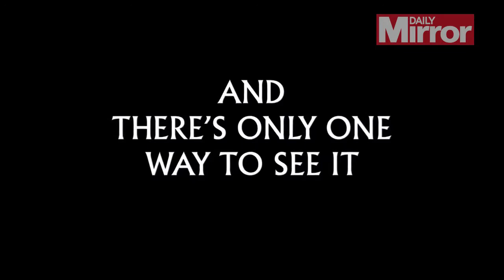Let It Go: Frozen sequel &#039;not in the works right now&#039; co-creators say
Directors of the Disney smash hit Jennifer Lee and Chris Buck have denied rumours Frozen 2 is happening any time soon

The Walt Disney Company,Chris Buck,Jennifer Lee,Frozen,Frozen 2